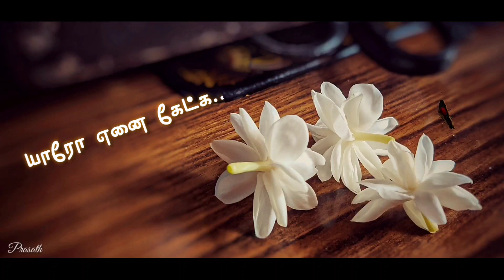💕முதல் முதலாய்💕Ennamo Nadakirathey💕Sandakozhi💕Hear with Heart💕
Movie
Cast

Status:

New WhatsApp Status Video Prasath
tamil whatsapp status channel, Best tamil whatsapp status tamil, best whatsapp status, best ar rahman whatsapp status tamil, best ilayaraja whatsapp status tamil,best vijay ajith whatsapp
status tamil, best love whatsapp status tamil, best sad,motivational whatsapp status tamil,google&google organization, whatsapp
status tamil,tamil love bgm whatsapp status tamil, mass whatsapp status tamil whatsapp status video Whatsapp status video tamil Best love whatsapp status video in tamil new tamil whatsapp status cute romantic motivational sad whatsapp status tamil best ar rahman ilayaraja aniruth yuvan shankar raja whatsapp status video single whatsapp status love feeling love failure new whatsapp status lovely wonderful whatsapp status 30sec whatsapp status google,google organization freek tamilan sreyas salim trending
whatsapp status video, HD whatsapp status video 30 second whatsapp status whatsapp video whatsapp status whatsapp 30 second status 30 sec status video best whatsapp status latest
emotional, motivational whatsapp status despacito eid sherin let me love you closer shape of you believer see you again rockeyboy clean bandit whatsapp status lyrics what sapp status hindi song whatsapp status video whatsa pp videos whatsapp status videos whatsapp status video download whatsapp status download
sad,emotional heart touching whatsapp status Whatsapp status